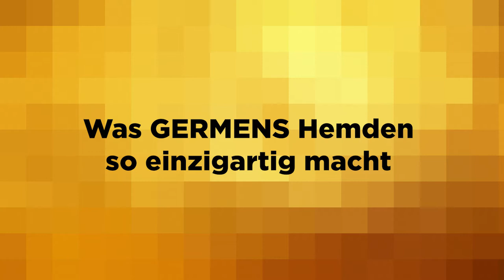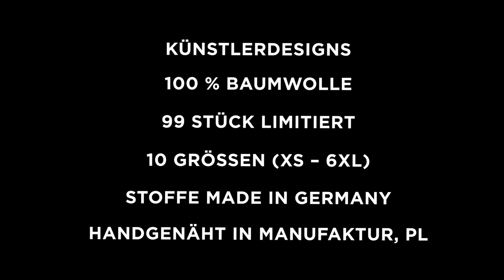GERMENS Hemd NAYARA (054) /// Künstlerin: Nayara König, Chemnitz /// Limitierung: 99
Das kurze Video zeigt das GERMENS® Langarmhemd NAYARA. Das auf 99 Stück limitierte Künstlerhemd wurde vom Künstlerin Nayara König, Chemnitz, Deutschland, gestaltet.